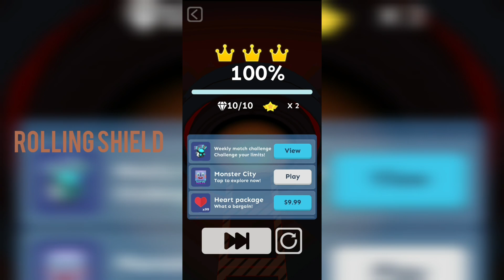Rolling Sky - Forest - Mini Level 3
Level Name: Forest (Version 3) (Mini Level) (Deleted Level)

Level Type: Mini Level 3 (This Level is an Upgraded Part of Main Level 3 - Forest but now this is in the mini level collection but in the 2023 latest update they are in the main levels list)

Mini Level Number: 3

Level Difficulty: 3 Star Level

Level Achievements: 10 Gems & 3 Crowns / Old Version has 20 Gems Only

Level Release Order: 3rd (3rd level is on the original version not in mini level) or (Counted in Official Level Release Order List But Not any Specific Release Number)

[This level is deleted from the game and added again with a new name & category (Mini Level: Forest II) and achievements (10 Gems & 3 Crown). This level has 3 versions. The first version have only 20 gems, the second version have 20 gems and 3 crown & third version have some map changes, 20 gems, and 3 crowns.]

The forest is Mini Level 3. It is one of four mini-levels consisting of six parts. It is a new layout of the original, Forest/Old.

Parts

1: 15-20% of the entire level. The path is pretty easy, because you do not have to avoid the hammers, and the three arrow tiles are replaced. The first crown is also here, where you have to jump around a large tree to get it at the right.

2: 15-19% of the entire level. (?) The theme is changed to Dark Universe. The path is also easy, because, of course, some changes, making it easier. There is one crown here, and its right at the end. To get it, you need to jump around a air spike.

3: 15-20% of the entire level(?). The theme is still Dark Universe. There is a gem at the start, in which a small hammer is blocking it. There is one way: Pass the small hammer through the right, quickly swipe to the left, then collect. There is also a change with the large hammer; it no longer has other glass, it is only part of the large glass.

4: 15-21% of the entire level.(?) The theme is still Dark Universe until the end, in which is turns to Universe. There are two gems. Do not get confused for the path, as unlike the other parts before this, it’s kind of hard.

5: 15-20% of the entire level. The theme is Universe. At the near end, do NOT get confused, Swipe to the most right instead of the tile one left to the most right. If you do the 4th tile, you will be crushed because of the time. Then, you jump to the middle. At the end, it turns to Inferno.

6: 15-20% of the entire level. The theme is Inferno. The last crown is here, in which you have to jump around Volcanic Watchtowers then dodge the air spikes, then collect. There is also 2 gems; the first one, you have to go left in the split after the air crushers, then do a diagonal tile to collect. The second one is at the near end, in which you have to be quick and collect it in the middle, then quickly swipe to the most right or most left. After completing this, you can move on to the full level.

Differences

The soundtrack is the same as the original. The theme is also the same, but the path is different. It is also slightly longer than it's original version, as seen in the video.
This level only has 10 diamonds while the original has 20. They are harder to obtain, especially the last two diamonds.
The theme changing is different.

Trivia

This level, along with the rest of the mini levels, were removed in 26 Sep 2019 and were replaced by The 4th Anniversary Event if someone completed a 4/5/6 star level. However, in The Sea update, all mini levels are returned because that event is over.
In Horizon Cruise's update, this level was moved to the regular Level Menu.
After the release of this level, the original version was removed from the game.
This is one of the few levels that does not end with a straight path, due to 3 crushers near the end.
Two other example of this are in Pirate Ship and Horizon Cruise.
This does not follow the Old 14 requirements, because of it having 10 diamonds and three crowns instead of 20 diamonds and no crowns.
In the ending of Forest, the Inferno theme appears, making it look like a forest fire.
This level is a few seconds longer than its predecessor, Forest/Old.
When this level was in the Mini Level event, its cover was a cropped version of the original cover image.